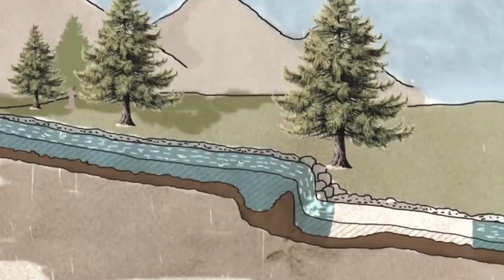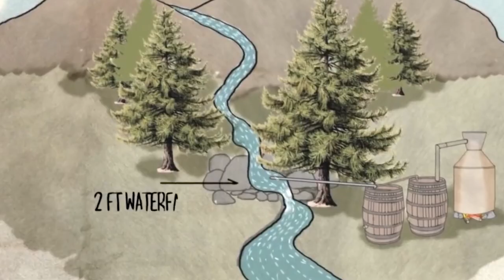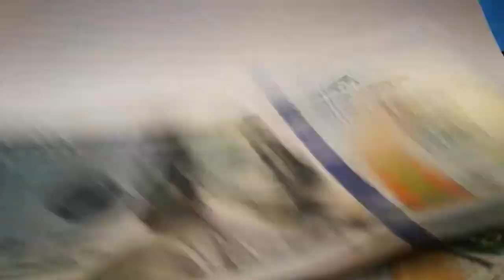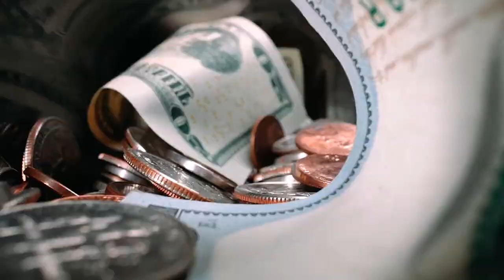Moonshiners MOST HEATED Moments!